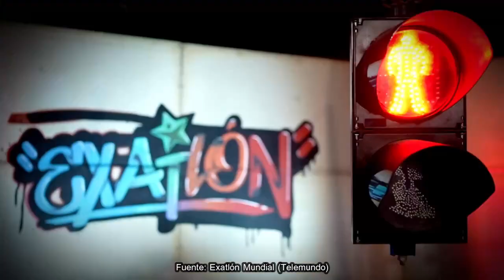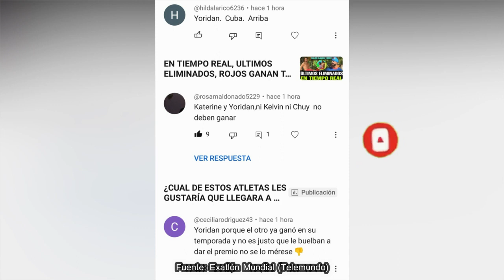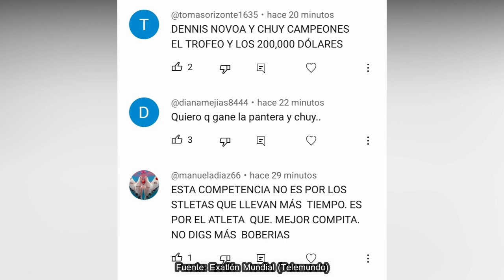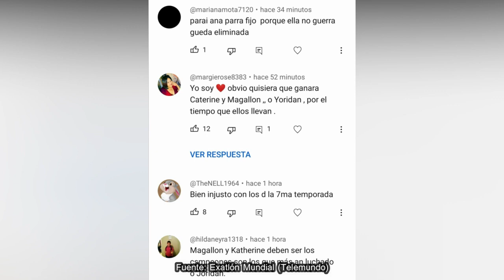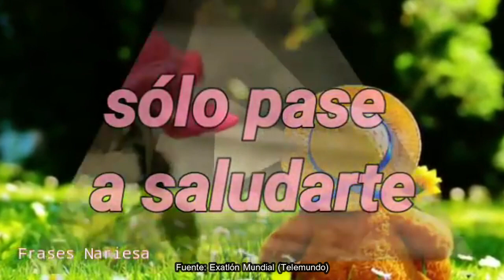ULTIMA HORA, ELLOS GANAN VILLA, CATERINE BURLONA, ATACAN A PANTERA, EXATLÓN EEUU #7